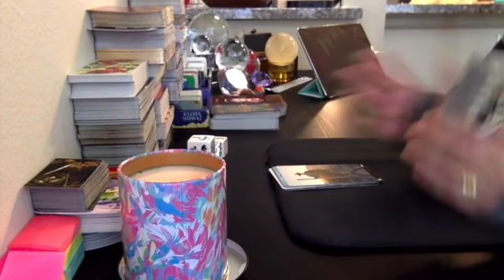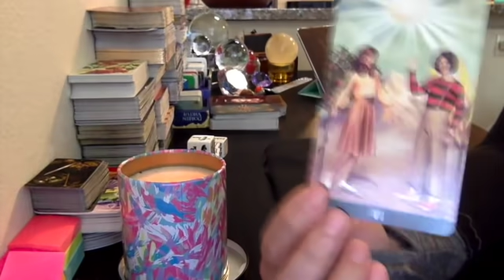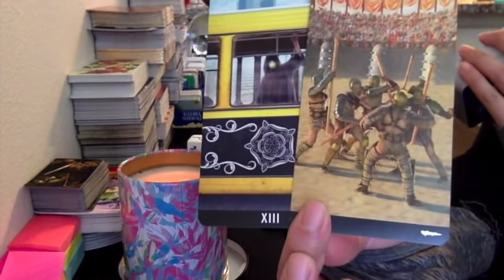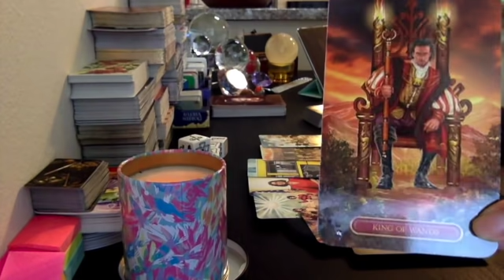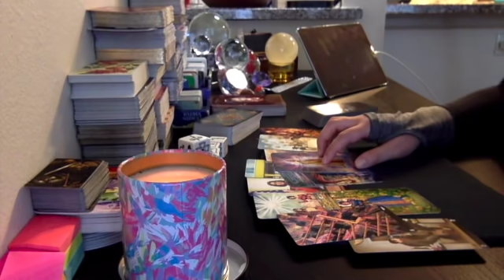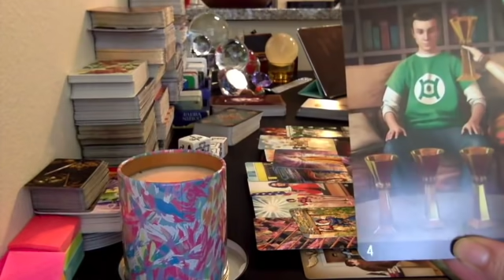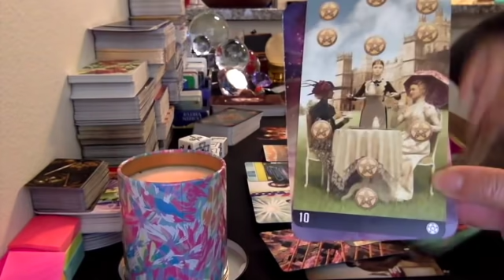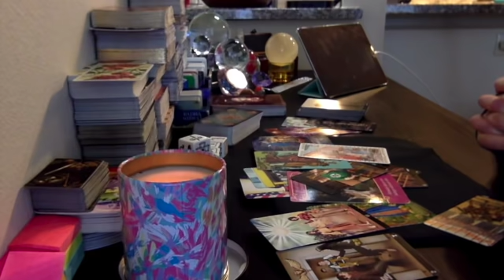Gemini ♊️ : YOU'RE UNLIKE ANYONE IVE EVER MET (Mercury Retrograde OCTOBER)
This is a *General Reading* For Gemini: Sun, Moon, Rising and Venus Signs 💜

Use this Free Natal Chart To Find Your Sun, Moon, Rising Signs or More:

(double check the spelling if an error message is received)

***Lovers Special $33.33 ***
 (please email for availabilities, reading options and instructions on how to schedule)

🙏Donations will be used towards purchasing new decks, oracles, and equipment for this channel